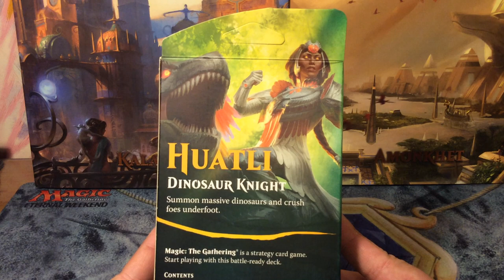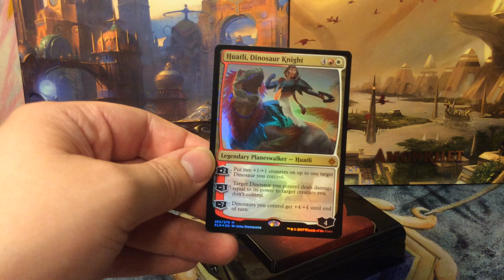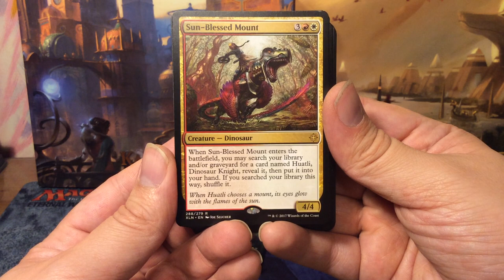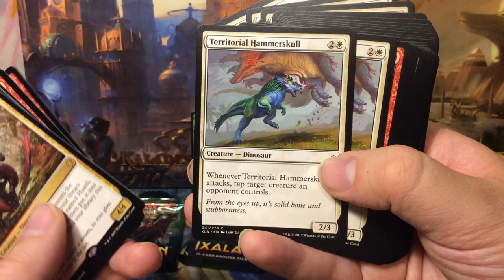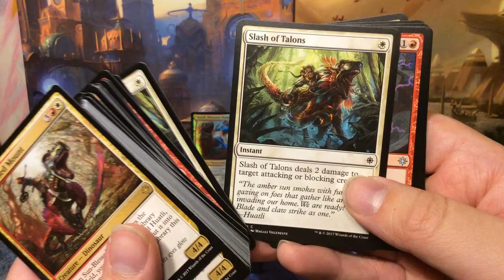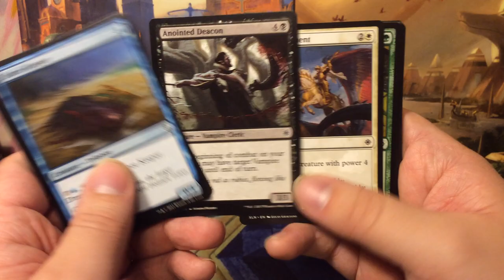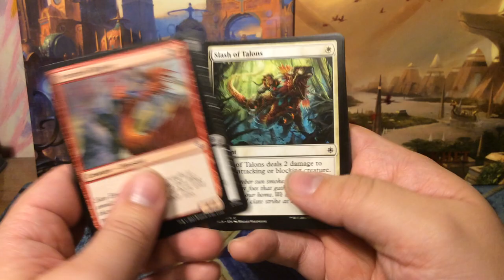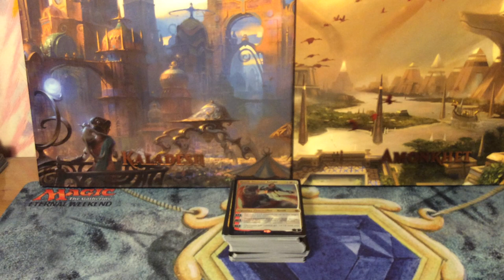MTG: Ixalan Planeswalker deck: Huatli, Dinosaur Knight opening!